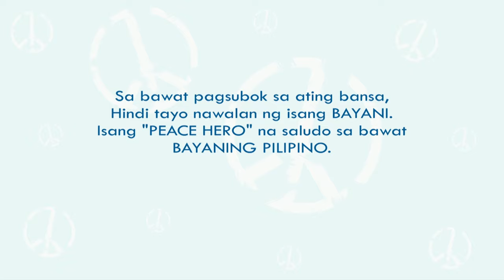BAYANI by the Musicians for Peace Ambassadors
Sa bawat pagsubok sa ating bansa, hindi tayo nawalan ng isang BAYANI. Share this video to all the heroes around you, may it be a doctor, nurse, teacher, soldier, volunteer, delivery, supermarket staff, ang ating nanay, tatay at bawat Pilipinong handang ialay ang sarili para sa iba, para sa bayan, para sa kapayapaan.

Mula ng isinilang ang Teach Peace Build Peace Movement (TPBPM), nangako kame na sa abot ng aming makakaya, aming pupunuin ng kapayapaan, pag-asa at pagmamahal ang puso ng bawat kababayan, lalong lalo na ng bawat bata at kabataan na tila nalilito at nawawalan na ng pag-asa.

Hatid ng kantang ito ay kapayapaan. Aming pinagdarasal ang kapayapaan ng bawat isa at kapayapaan sa ating bansa.

Words and Music by:

TPBPM Musicians for Peace Ambassadors
Mr. RJ Jimenez, TPBPM Music for Peace Team Leader and Mentor

Performers in order of appearance:

Instruments
JB Oliveros (flute)
Gabriel Art Mendoza (violin)
Janus Sahijuan (ukelele)
Danica Talania (guitar)

Singers:
Samantha Lumang
Ash Banta
Monique Pereda
Nhep Salic
RJ Jimenez
Charrie Escober
Nikki Dumag
Kimberly Capili
David Malazarte
Gab Detubio (rap)

Video edited by: Charrie Escober
Special Thanks to Mr. Christian Dionisio Cauman

Music for Peace Camp is a program where 35 young musicians spend a number of days creating beautiful and diverse music performances that range from singing, songwriting, guitar playing, and musical production with the incorporation of indigenous instruments from the Philippines. The General Objective is to promote a Culture of Peace and Dialogue between Muslims, Christians, Indigenous Peoples, Children of Soldiers and Police, and other faiths who are also willing to participate in the said program.